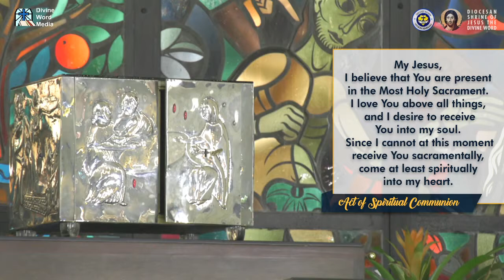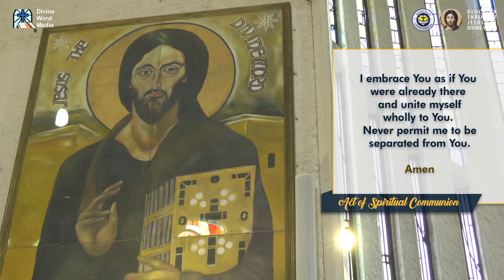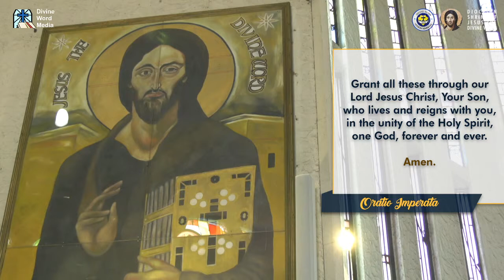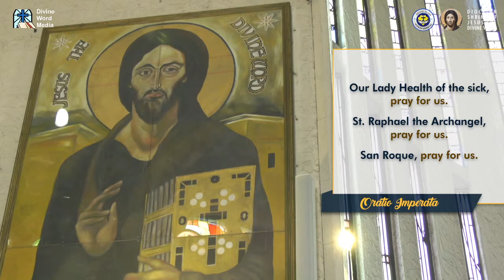6:20 AM Holy Mass - October 29, 2020, Thursday 30th Week in Ordinary Time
Live 6:20 AM  Holy Mass - October 29, 2020,  Thursday 30th Week in Ordinary Time